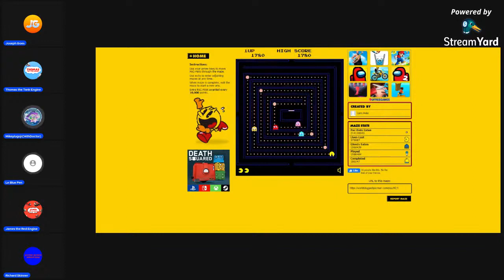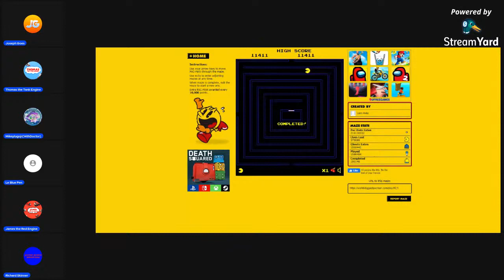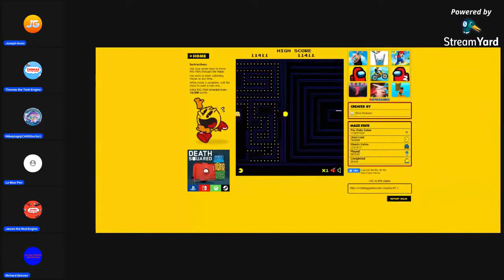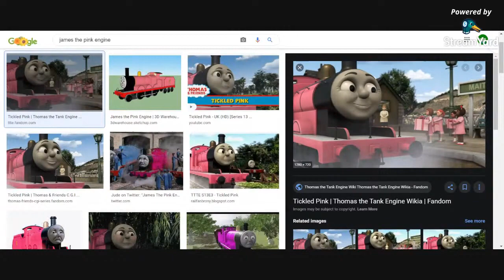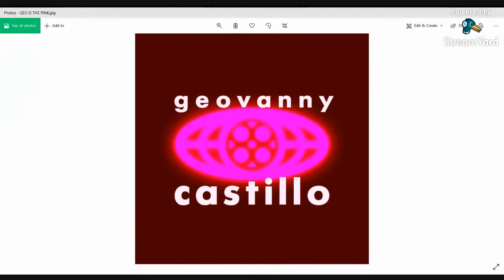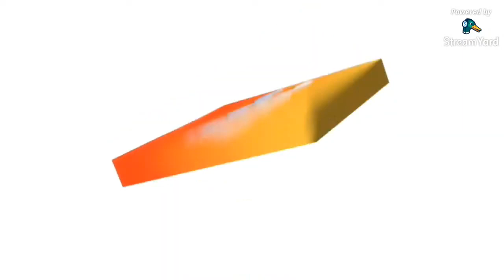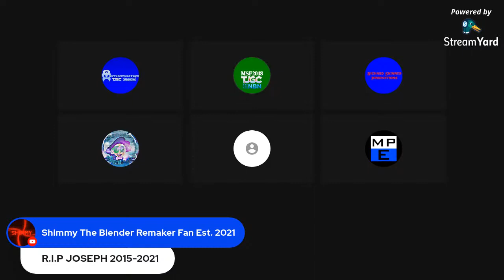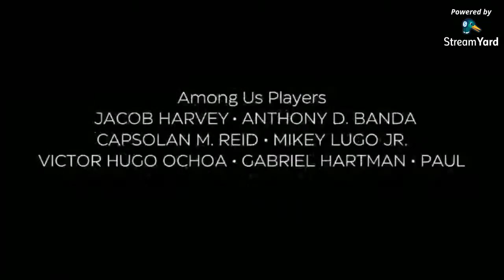The Anthony Livestream Show - S6 E10 - The Final Battle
About The Anthony Livestream Show:
See Anthony and his friends live as they do all kinds of randomness! Along with other fun stuff too. This was the very first Anthony Network show to air since 2019!

About Anthony Network:
Welcome to Anthony Network's YouTube Channel, your destination for episode clips, full episodes, idents, promos, and more!  Anthony Network is home to your favorite shows and characters including The Anthony Livestream Show, Thomas the Tank Engine Plays Roblox, anthonynextgen's Logo Bloopers, Anthony Logo Histories, and much more! Want full episodes? You can watch them on our channel and on JCast!